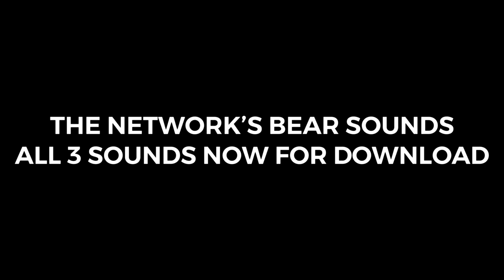The Network’s Bear(s Oh My) Sound Effects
Just do not forget.